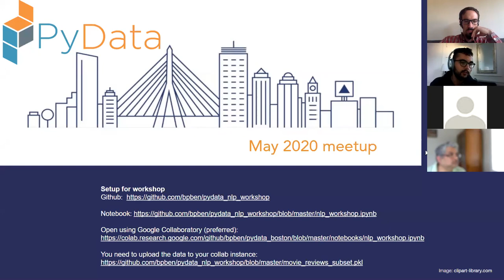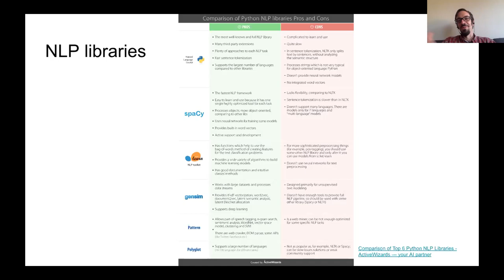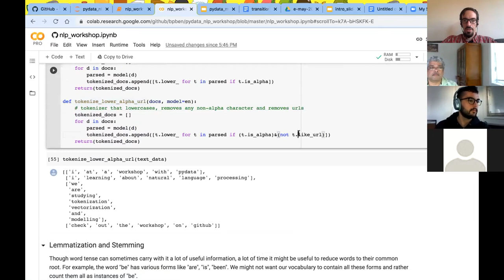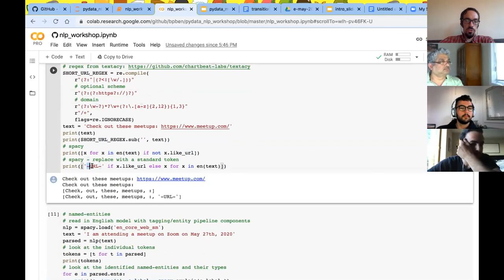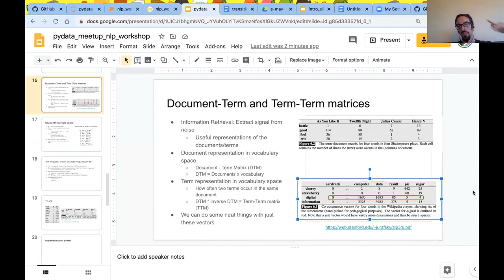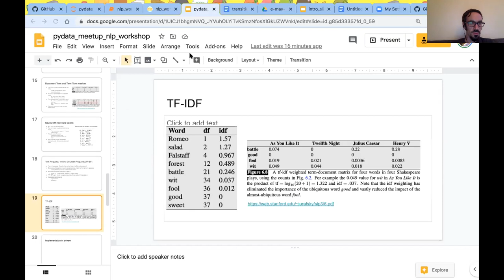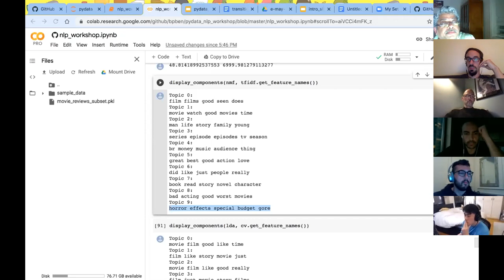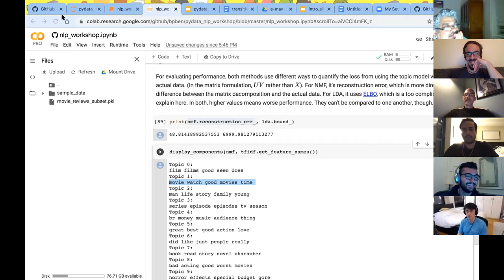Ben Batorsky - Introduction to Natural Language processing | PyData Boston May Meetup